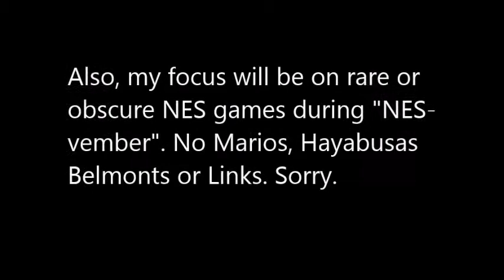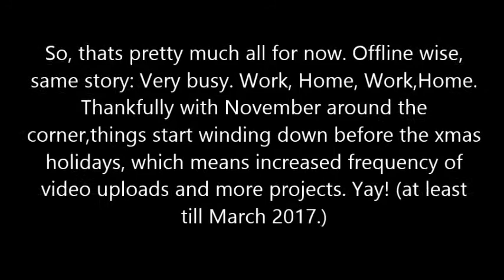D.LUXX Channel November 2016 Update: "Project NES-vember"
*Starting this weekend*

(Music: Gaia Crusaders OST "Asian Mix" by Toshikazu Tanaka, Noise Factory/SNK, 1999).